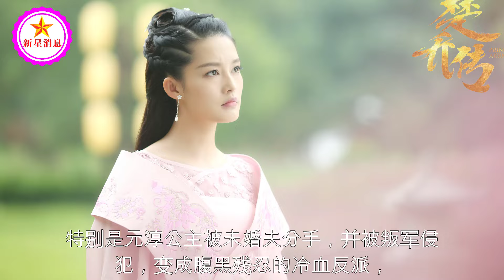“李沁”主演的9部王炸剧集，演技与口碑齐飞，简直杀疯了！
“李沁”主演的9部王炸剧集，演技与口碑齐飞，简直杀疯了！| 新星消息